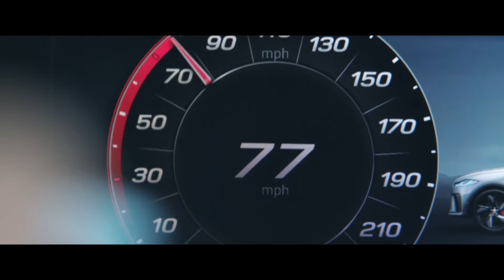Jaguar F-PACE SVR Black Pack | Extreme Performance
Powered by a 5.0 liter V8 Supercharged engine, Jaguar F-PACE SVR Black Pack is fine-tuned to amplify performance. With 550 horsepower, get ready to set your heart racing.

For a complete list of our current F-Pace SVR inventory, head